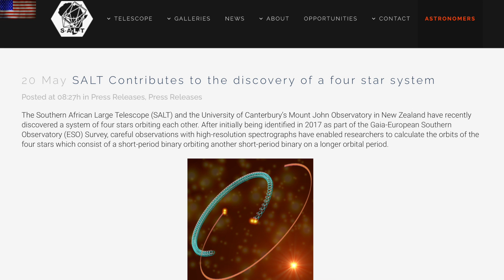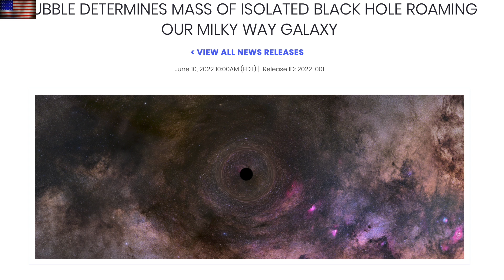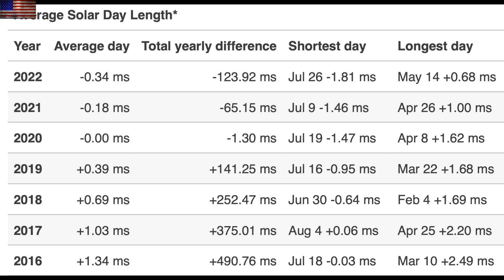Earth's Core Surges, 4-Star System, Sunspots & Coronal Hole | S0 News Jun.11.2022